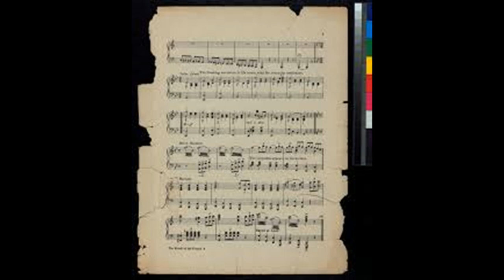Calm Piano 1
Relax and Enjoy..beautiful piano music..

Ys Floris.